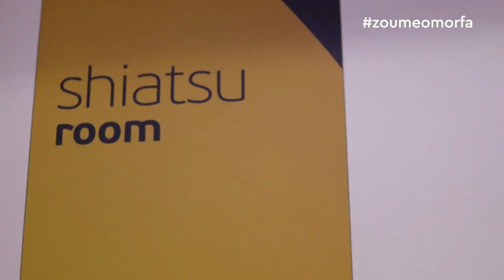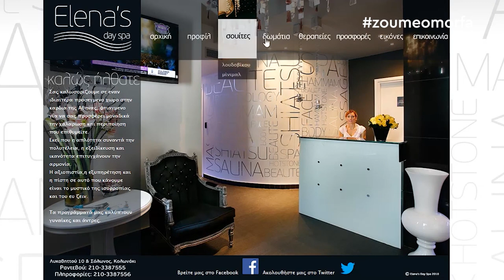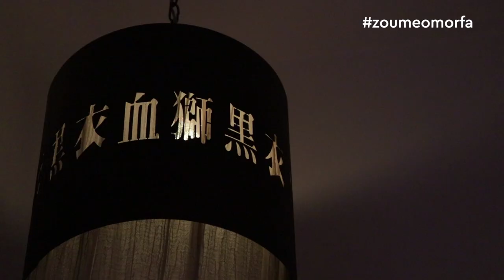Elena's day Spa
Tο Elena's day Spa είναι ένας προσεγμένος χώρος στην καρδια της Αθηνας, φτιαγμένος για να σας προσφέρει μοναδικά την χαλαρωση και την περιποίηση που επιθυμείτε.
Η άριστη εξυπηρέτηση, η αξιοπιστία της δουλειά μας αλλά και το άρτια καταρτισμένο προσωπικό μας, σας προσφέρει απλόχερα ευεξία και χαλάρωση!
Τα προγράμματά μας καλύπτουν γυναίκες και άντρες.

Λυκαβηττού 10 & Σόλωνος, Κολωνάκι, 106 72
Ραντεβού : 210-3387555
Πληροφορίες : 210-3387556